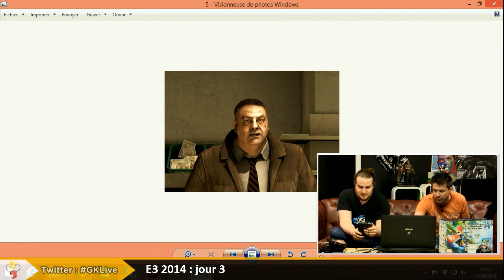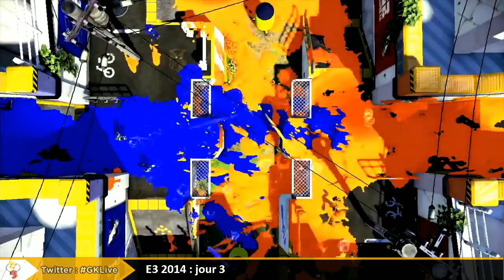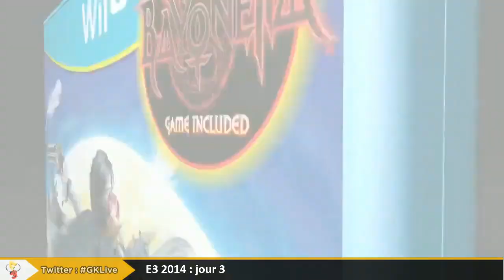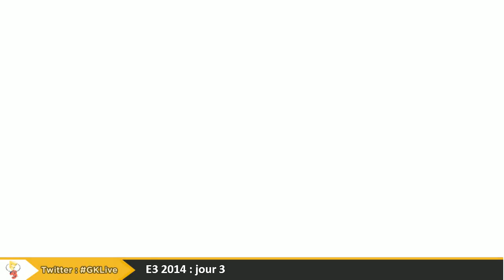GK Live E3 : Splatoon, Yoshi Wooly World, Kibry & the Rainbow Curse, Hyrule Warriors, Bayonetta 2, S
GK Live E3 : Splatoon, Yoshi Wooly World, Kibry & the Rainbow Curse, Hyrule Warriors, Bayonetta 2, Super Smash Bros